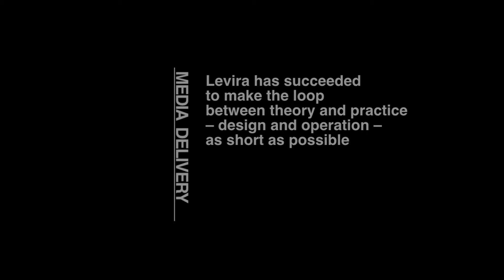LEVIRA Media delivery services